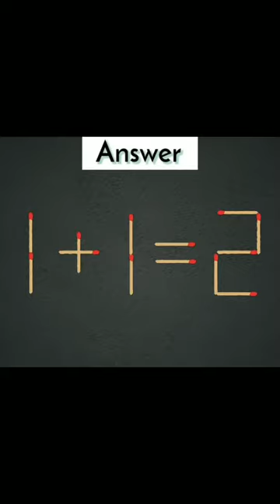Matchstick Puzzle .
puzzle
jigsaw puzzle
edpuzzle
puzzle games
wordle word puzzle
puzzle table
crossword puzzle maker
crossword puzzle
puzzles online
puzzle board
crossword puzzle solver
puzzle advent calendar
puzzle accessories
puzzle advent calendar 2022
puzzle art
puzzle and dragons jojo
albinauric rise puzzle
amakumo peak puzzle
art puzzle
a puzzle a day
a puzzle a day solutions
a piece of the puzzle
a puzzle has many sides
a puzzle table
a puzzle game
puzzle box
puzzle board with drawers
puzzle ball
puzzle books
puzzle box for adults
puzzle books for adults
puzzle bag
block puzzle
bleak falls barrow puzzle
block puzzle game
ball sort puzzle
block puzzle online
best puzzle games
binary puzzle
block puzzle jewel
ball puzzle
best puzzle games android
puzzle cube
puzzle coffee table
puzzle competition
puzzle clipart
puzzle creator
puzzle crossword
puzzle club
puzzle caddy
puzzle concert
crossword puzzle maker free
converted fringe tower puzzle
crossword puzzle online
custom puzzle
crossword puzzle answers and solutions
chelona's rise puzzle
chess puzzle
puzzle definition
puzzle dining table
puzzle drawing
puzzle dog toys
puzzle desk
puzzle dog bowl
puzzle day
puzzle design
puzzle dog feeder
puzzle display
daily set puzzle
daily word puzzle
dog puzzle toys
daily crossword puzzle answers today
daily crossword puzzle
daily puzzle
daily puzzle wordscapes
destiny 2 preservation puzzle
dictionary crossword puzzle
daily wordle puzzle
puzzle explorer
puzzle easel
puzzle erasers
puzzle exchange near me
evernight temple puzzle
eurographics puzzle
elden ring altar south puzzle
easy crossword puzzle
elden ring ordina puzzle
elder knowledge puzzle
emoji puzzle
encanto puzzle
elden ring heretical rise puzzle
puzzle frame
puzzle from photo
puzzle for kids
puzzle frame kit
puzzle feeder dog
puzzle floor mats
puzzle for adults
puzzle for 3 year old
free crossword puzzle maker
free puzzle games
folgunthur puzzle
free crossword puzzle
fortnite indiana jones puzzle
fischl domain puzzle
fujiwara toshiko puzzle
friday the 13th killer puzzle
fifa 23 puzzle master sbc
free online puzzle
puzzle glue
puzzle games online
puzzle garage
puzzle glue walmart
puzzle gifts
puzzle games for kids
puzzle games unblocked
gchq christmas puzzle 2022
google puzzle
god of war seasons puzzle
geirmund's hall puzzle
game puzzle
god of war alfheim puzzle
gray garrison statue puzzle
garden of endless pillars puzzle
game puzzle online
garden puzzle
puzzle holder
puzzle huddle
puzzle hr
puzzle hunt
puzzle house
puzzle holder rack
puzzle hunt calendar
puzzle helper app
puzzle holder mat
hogwarts legacy door puzzle
how to frame a puzzle
how to glue a puzzle
how to solve the puzzle of the watatsumi statue
how to solve the astral puzzle
how to puzzle a picture
how to jigsaw puzzle
how to crossword puzzle
how to mat a puzzle
puzzle in spanish
puzzle images
puzzle icon
puzzle io
puzzle ideas
puzzle in french
puzzle in a thunderstorm
puzzle in saarthal
inscryption clock puzzle
in this puzzle crossword clue
is a puzzle a game
in crossword puzzle
is sudoku a puzzle
is chess a puzzle
is a word search a puzzle
is wordle a puzzle
_it rebus puzzle
puzzle jigsaw
puzzle jug
puzzle jigsaw online
puzzle jewelry box
puzzle jewelry
puzzle jobs
puzzle jacket
puzzle japanese
puzzle jeans
puzzle jacket game theory
jumble puzzle
jumble puzzle today
jumble puzzle answers for today
jigsaw puzzle table
jigsaw puzzle maker
jigsaw puzzle explorer
jigsaw puzzle board
jigzone puzzle
jigzone daily puzzle
puzzle keeper
puzzle kitchen table
puzzle keeper mat
puzzle keychain
puzzle keeper box
puzzle kit
puzzle kits for adults
puzzle kombat
puzzle kickstarter
kakuro puzzle
karthspire puzzle
kolbjorn barrow floor puzzle
kenken puzzle solver
kenken puzzle online
koseki village puzzle
kotor pillar puzzle
kytinn hive puzzle
kilkreath ruins puzzle
korvanjund puzzle
puzzle light
puzzle lamp
puzzle logo
puzzle lock
puzzle lock box
puzzle lover gifts
puzzle lazy susan
loewe puzzle bag
logic puzzle
la times crossword puzzle answers today
luhua pool puzzle
la times crossword puzzle
lazels puzzle
liberty puzzle
lingju pass puzzle
level 105 water sort puzzle
la crossword puzzle
puzzle mat
puzzle maker
puzzle mat roll up
puzzle master
puzzle meaning
puzzle maker word search
puzzle master sbc fifa 23
puzzle mat walmart
puzzle maker crossword
monkey puzzle tree
magic puzzle company
make a crossword puzzle
make your own crossword puzzle
monkey puzzle
mini crossword puzzle
million dollar puzzle
mona domain puzzle
math puzzle
mzulft puzzle
puzzle near me
puzzle necklace
puzzle noun synonym
puzzle names
puzzle nativity
puzzle name stool